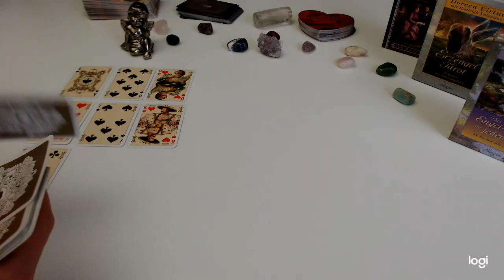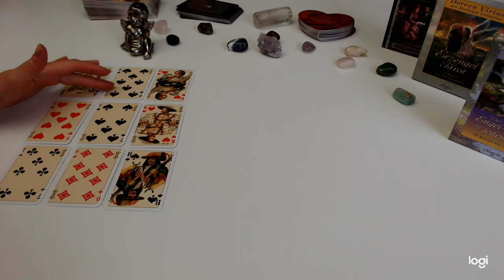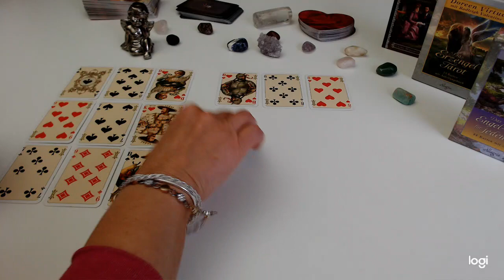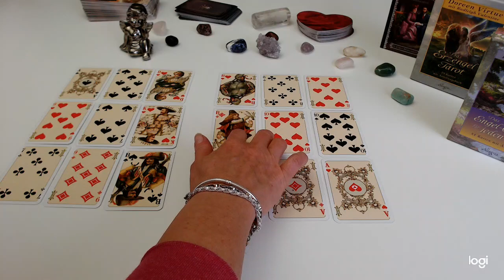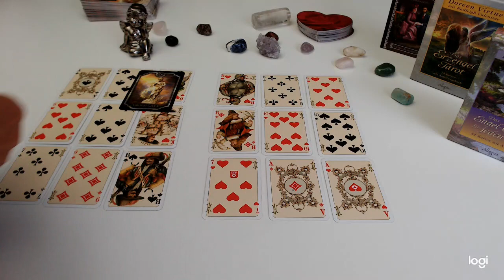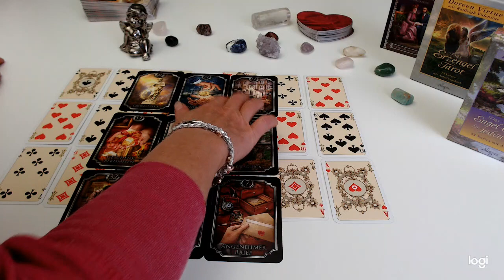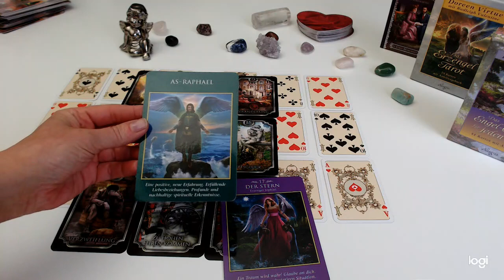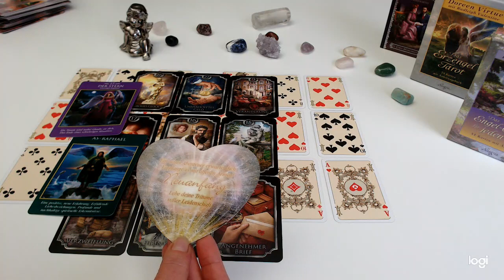🍀❤IMPULSLEGUNG ZUM NEUMOND VOM 11-25 MAI🍀❤ NEUE WEGE - LIEBESGLÜCK🍀❤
Verwedete Karten:
Engel der Liebe - Doreen Virtue
Antworten der Engel - Doreen Virtue
Engel Orakel - Doreen Virtue
Schutzengelkarten - Arsedition
Erzengel Tarot - Doreen Virtue